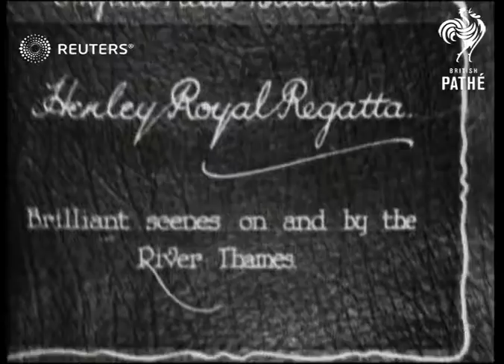England: Henley Royal Regatta (1930)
England: Henley Royal Regatta

Full Description:

Brilliant scenes o and by the River Thames
Background: England: Henley Royal Regatta